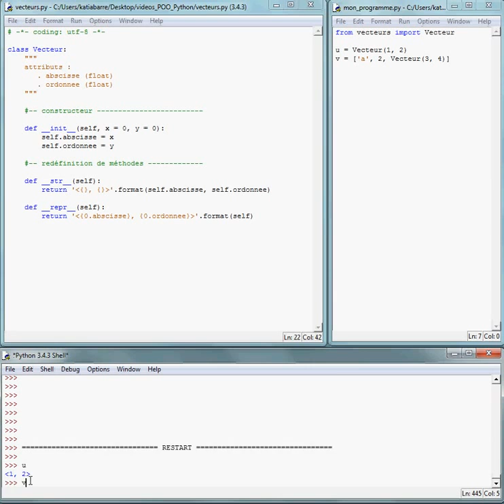2 POO Python : redéfinition de méthode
Cours d'informatique : Initiation à la programmation orientée objet avec Python (2/4).